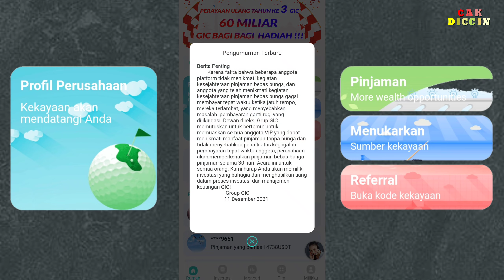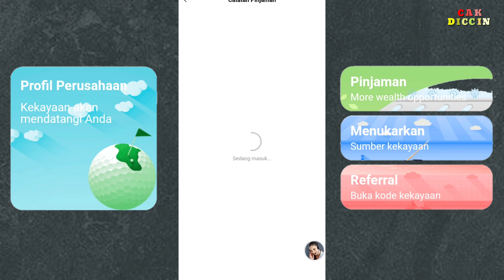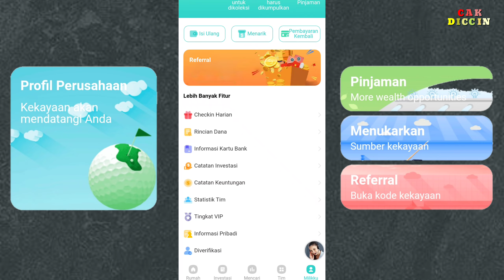GIC aplikasi penghasil uang sudah scam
investasi GIC scam